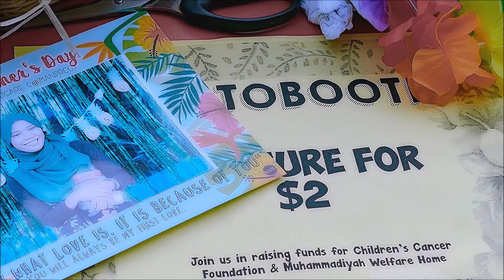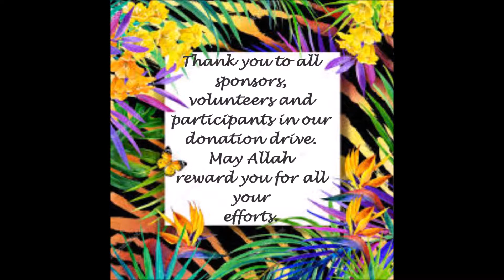Mumtrepeneur mother's day 2017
Organized by Iman PRCC
6th May 2017